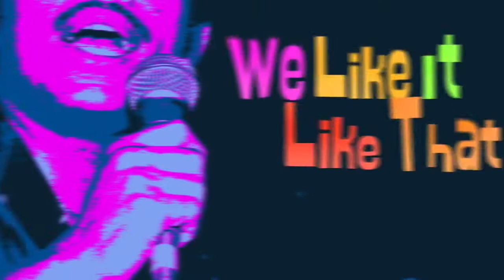We Like It Like That film Trailer: Curacao IFFR 2016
English
Music lovers take note! We Like It Like That tells the exceptional story of Latin boogaloo from New York, a genre from Manhattan in the 1960s that rapidly captured the hearts of music fans around the world. Big stars such as Joe Bataan and Johnny Colon made a name for themselves with this entirely new, multicultural take on the Latin genre. The melting pot that New York is was emphatically expressed by the up-tempo, danceable music and was sung in both Spanish and English. Latin boogaloo proved to be the sound of the era.
In We Like It Like That many of the musicians involved reminisce about this exceptional time. Their smiling eyes reveal their nostalgia for the period. A high dose of musical images and sound make this documentary an exceptionally joyous watch. Just you try to sit still!

Nederlands
Muziekliefhebbers opgelet! We Like It Like That vertelt het bijzondere verhaal van de latin boogaloo uit New York, een genre dat in de jaren zestig van de vorige eeuw vanuit Manhattan razendsnel de harten van muziekliefhebbers wereldwijd veroverde. Grote sterren als Joe Bataan en Johnny Colon maakten destijds furore met een compleet nieuwe, multiculturele variant op het latin-genre. De smeltkroes die New York was kwam nadrukkelijk terug in hun muziek, die dansbaar en opzwepend bleek en zowel in het Spaans als in het Engels gezongen werd. De latin boogaloo bleek zo bij uitstek het geluid van die tijd te zijn.
In We Like It Like That blikken veel van de betrokken muzikanten zelf terug op deze bijzondere periode. Hun pretogen verraden de heimwee naar deze tijd. Een hoge dosis muziek in beeld en geluid maakt van deze documentaire een bijzonder vrolijke kijkervaring. Stil zitten is nauwelijks mogelijk!